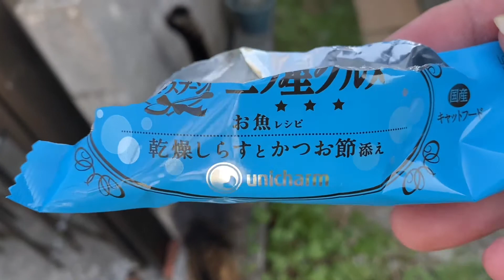ブログ⭐️（３８０）マタタビの集荷！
キジトラ宅急便株式会社 猫 ブログ２０２１年３月１０日（水曜日）みなさん何時もご視聴下さりありがとうございます♪😸
３８０話のキジトラさんの冬季の臨時便です。時間帯は、午後になります。宜しくお願いします。